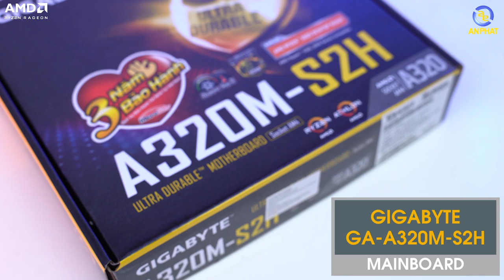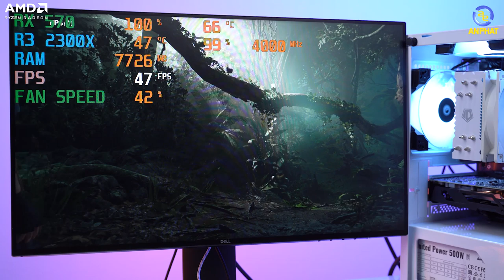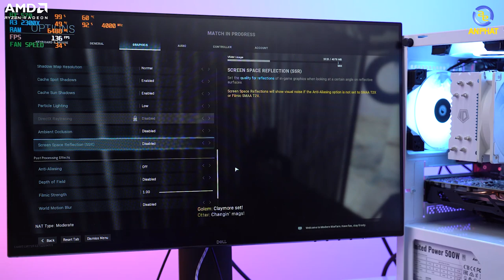Bộ PC AMD Trắng, Ngọc Trinh giá cực Thơm chỉ 9tr, chiến mọi loại game | An Phat PC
📌Link tư vấn Build PC miễn phí:
- Thời điểm mà mọi người đều học tập và làm việc tại nhà thì chuyện cần mua 1 bộ PC là điều rất cần thiết. Ngày hôm nay AnPhat Computer sẽ gửi tới cho các bạn 1 bộ PC giá chỉ 9 triệu đồng nhưng vẫn rất rẻ - đẹp và đặc biệt giao hàng tận nhà. Chỉ cần gọi điện tới hotline và đặt hàng - Ship hàng hãy để AnPhat lo.